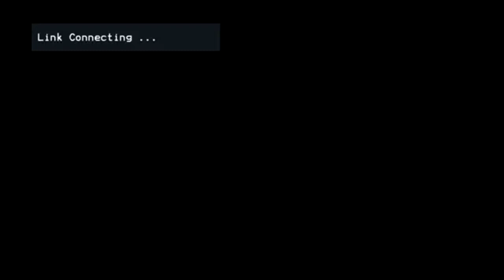अमित देशमुख यांची पत्रकार परिषद